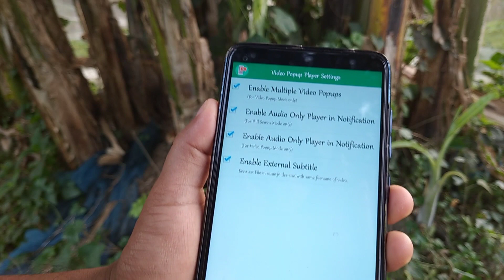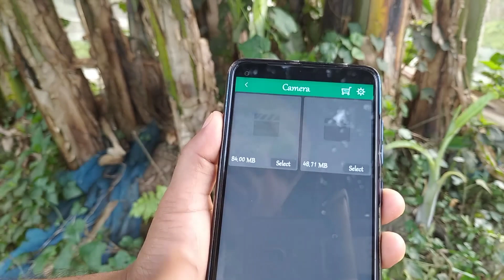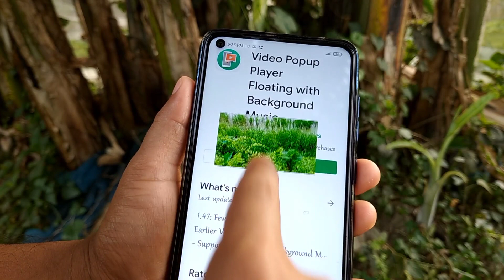ফোনে এইভাবে ভিডিও দেখলে সবাই হা করে থাকবে | গোপন সিস্টেম শিখুন || Unique Video player App for Mobile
হ্যালো বন্ধু,
আজকের এই ভিডিওতে মোবাইলের অসাধারণ একটি ভিডিও প্লেয়ার অ্যাপ এর সাথে আপনাকে পরিচয় করিয়ে দেওয়া হবে.
যে অ্যাপের মাধ্যমে আপনি যখন ভিডিও দেখবেন সেই সময় আপনার বন্ধুরা সবাই অবাক হয়ে যাবে.
এই জন্য এই ভিডিওটি প্রথম থেকে শেষ পর্যন্ত দেখুন.
ধন্যবাদ

🌚 Colour : Md. Nasim